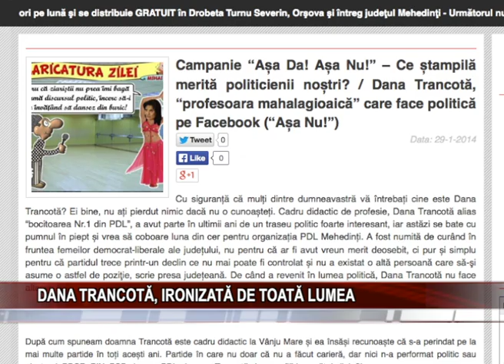Dana Trancota, ironizata de toata lumea